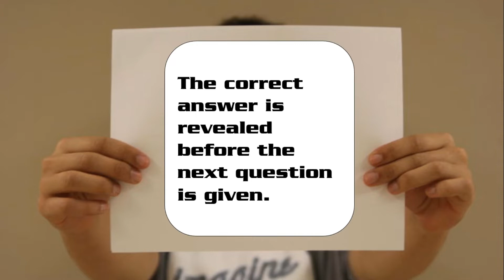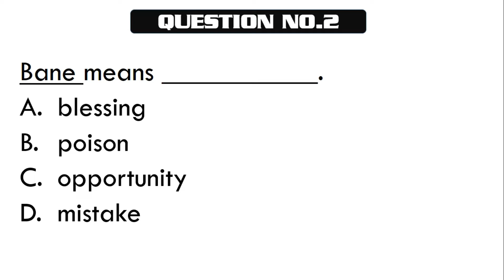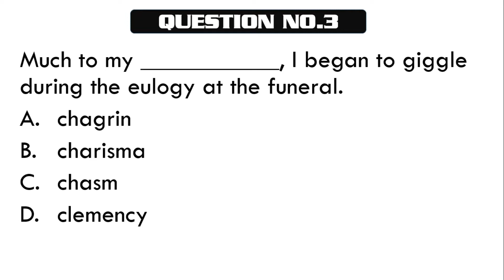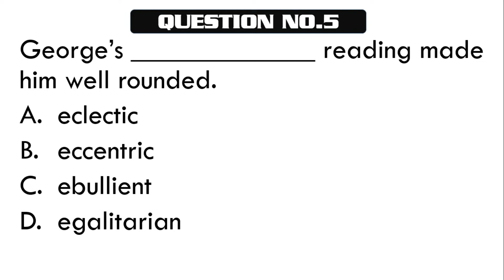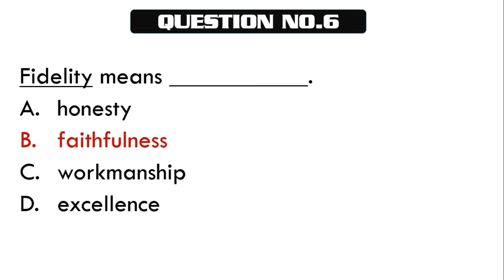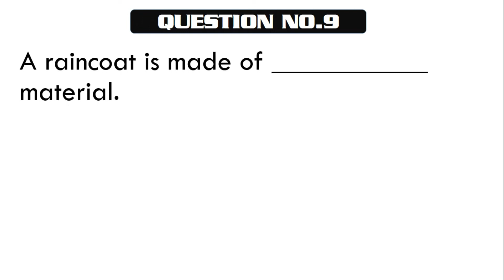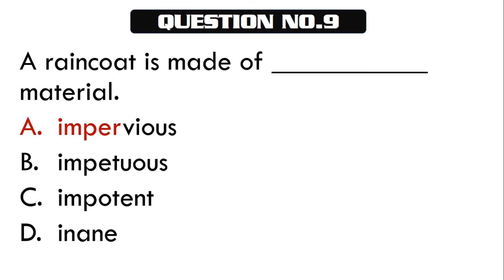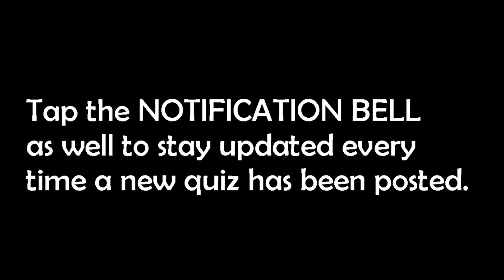Quiz 211: ENGLISH VOCABULARY QUIZ - SET 1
How much do you know about English words? Well, take this short quiz.